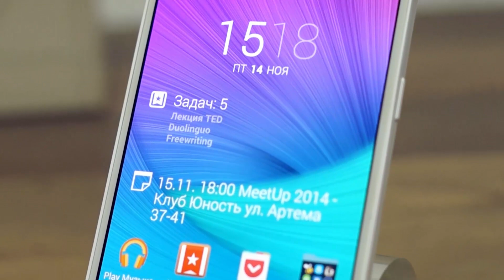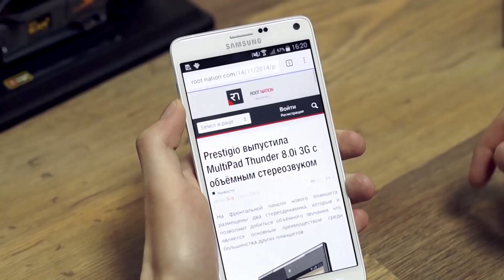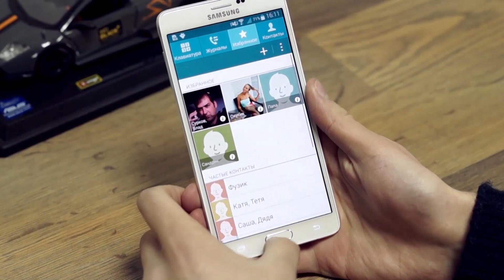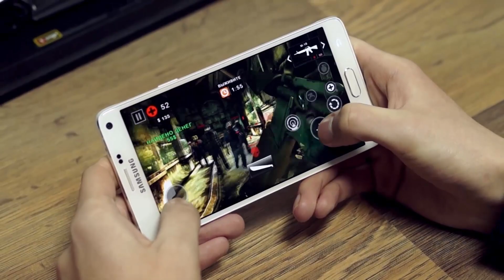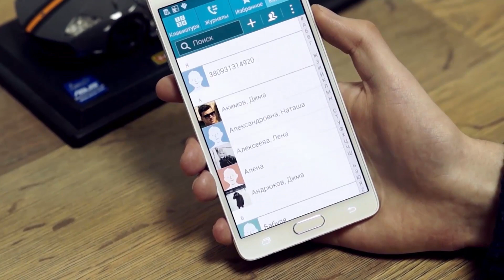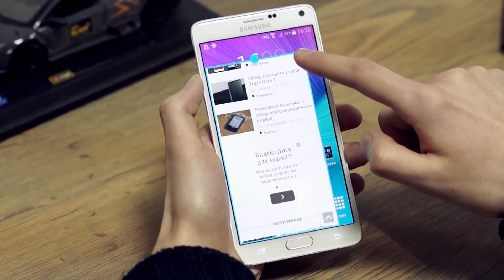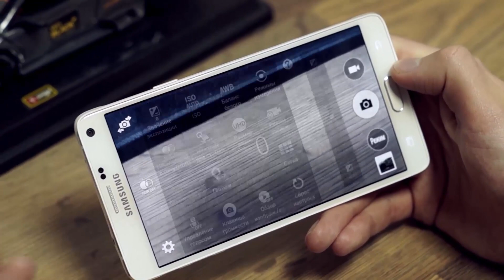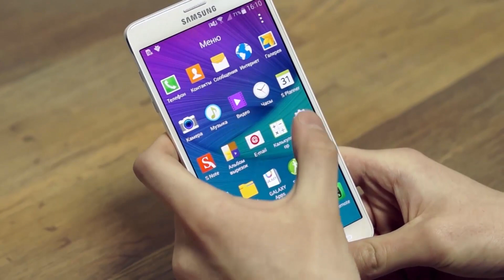Обзор Samsung Galaxy Note 4